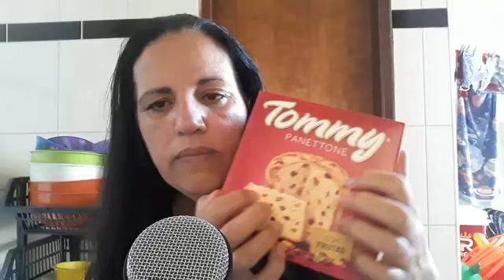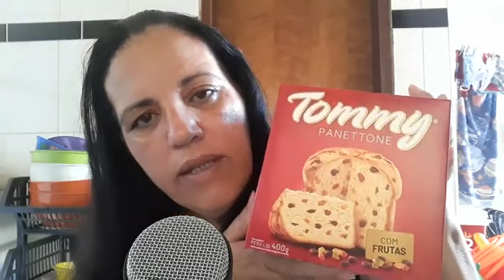ASMR PORTUGUÊS COMENDO TORRADAS E CONVERSANDO PRA DAR SONO EM VOCÊ 😴😴😴😴😴😴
ASMR PORTUGUÊS

Inês ASMR 😴
" O objetivo desse canal é proporcionar a você através do fenômeno incrível de cura que é o ASMR, sensações de conforto, relaxamento e prazer, com gatilhos que vão te deixar com sono, provocar arrepios e formigamentos na cabeça e causar cócegas no cérebro! Me deixe transmitir meu amor e paciência pro coração de vocês! Obrigada por estar aqui comigo nesse momento!
Nunca se esqueça do quanto você é especial pra mim e do quanto eu me sinto honrada por ter você aqui!
Sinta -se abraçados por mim.
E tenham todos bom soninho

Meu twitter 👇
Clementeines

Meu muito obrigada a todos pelo carinho 🤗😍❤